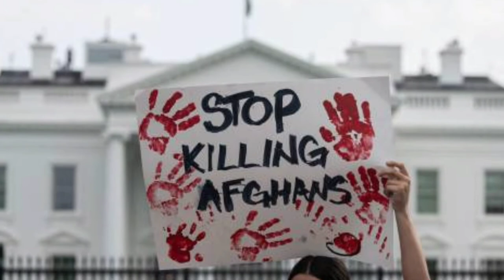Afghanistan Taliban latest update// All in one afghan update// Afghanistan Taliban American British.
अफगानिस्तान में पूरा हुआ ब्रिटेन का अभियान।
ब्रिटेन में पिछले 2 हफ्ते में काबुल से लगभग 15000 ब्रिटेन और अफगानी नागरिक को निकालने के बाद अपना बचाव अभियान खत्म कर दिया है। आपको बता दें कि अफगानिस्तान में ब्रिटेन के राजदूत